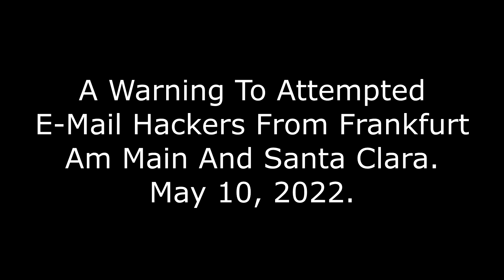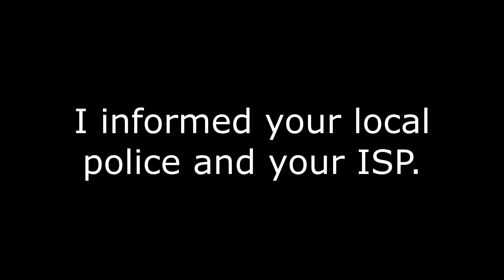A Warning To Attempted E-Mail Hackers From Frankfurt Am Main And Santa Clara, May 10, 2022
(ONE)
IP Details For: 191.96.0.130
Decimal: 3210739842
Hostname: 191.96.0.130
ASN: 61317
ISP: Cyber Assets Fzco
Services: Datacenter
Assignment: Likely Static IP
Country: Germany
State/Region: Hessen
City: Frankfurt am Main

(TWO)
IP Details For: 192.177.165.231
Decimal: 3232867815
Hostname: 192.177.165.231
ASN: 54252
ISP: EGIHosting
Services: Public Proxy Server
Country: United States
State/Region: California
City: Santa Clara